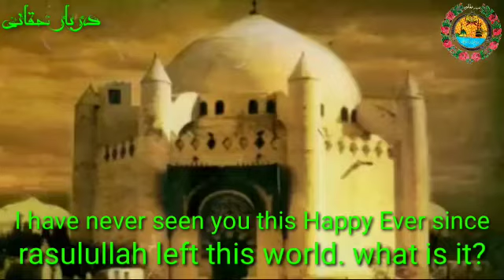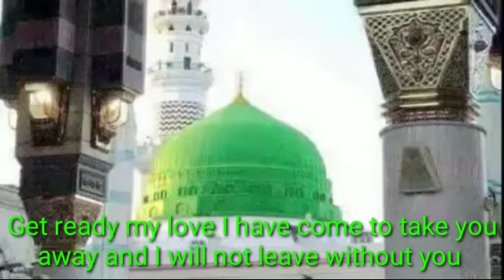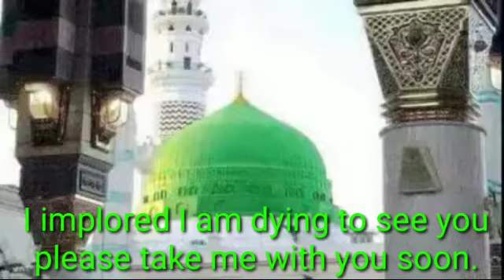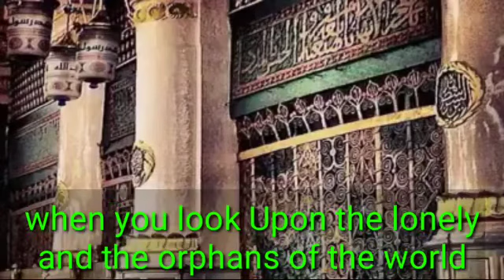السلام اے قرۃالعین رسول (سلام اللہ علیہا)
*السلام اے سیدہ زہرہ بتول*
*السلام اے قرۃالعین رسول*
(سلام اللہ علیہا)

*3rd Ramādan-ul-Mubarak* (Urs-e-Muqaddas)

Binte Rasūl Allah *ﷺ,* Umme Hasnain, Zauje Murtaza, Sayyidatuna Bibi Hazrat Fatima tuz Zahrah ‫رَضِیَ اللہُ تَعَالٰی عَنْہَا‬ Mubarak!
May *Allah عزوجل* increase our Emaan &
forgive *US* all our sins & we all be Granted Jannat-ul-Firdoas
*آميــــــــــــــــــــن يَارَبَّ الْعَالَمِين*
Billions Peace and blessings be upon YOU
*Ya Rasul Allah ﷺ* and upon YOUR *family* and Companions and all Your followers,
*Assalatu wassalamu Alaika Ya Rasul Allah ﷺ*